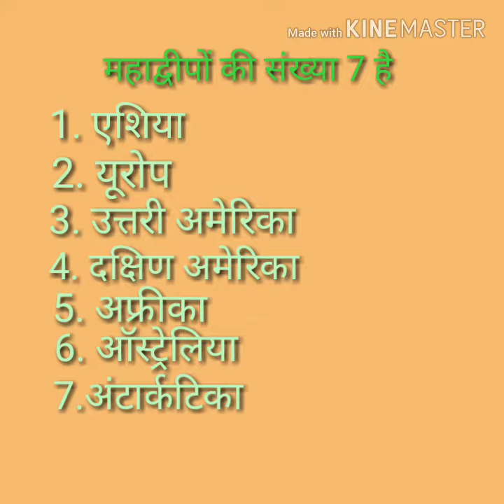महाद्वीपों के नाम